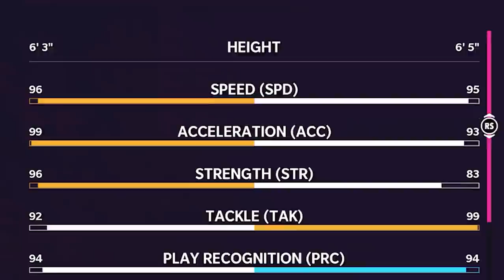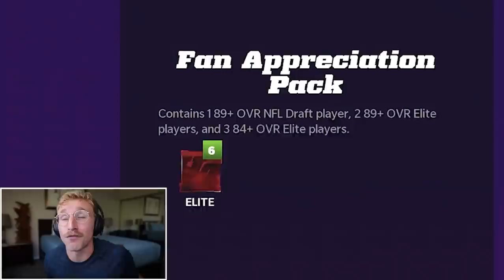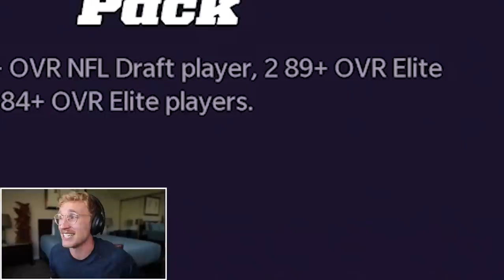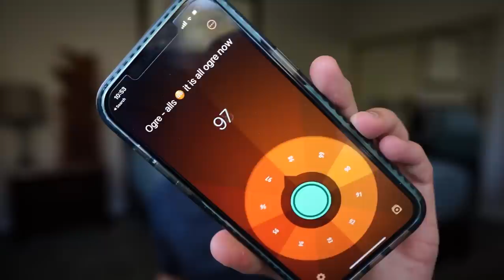Golden Tickets in the NFC Championship..! Wheel of MUT! Ep. #78